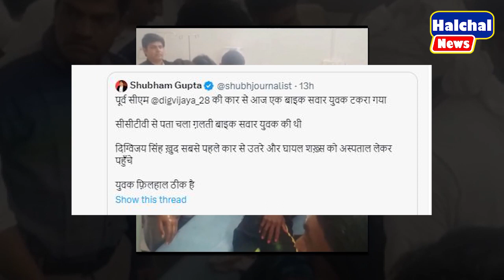इस वक़्त की बहुत बड़ी खबर ! दिग्गी राजा के साथ हो गया बड़ा कांड ! || Digvijay Singh || Congress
|| rahul gandhi || congress || bharat jodo yatra ||